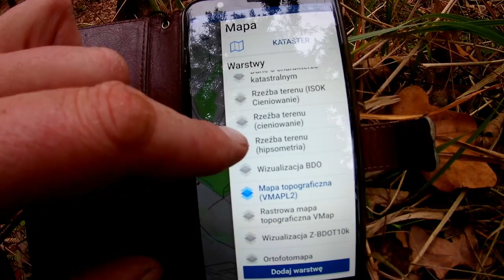Fabryka zbrojeniowa III Rzeszy ,,Concordia" w,, Ruskim Lesie" Kamienna Góra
W PIERWSZYCH MINUTACH FILMU DŻWIĘK I OBRAZ SIĘ ,,ROZJECHAŁY". NIE MAM POJĘCIA DLACZEGO TAK SIĘ STAŁO :-( .POTEM  JUŻ JEST OK.
Tu możesz zostać moim patronem i pomóc mi w dalszych filmach